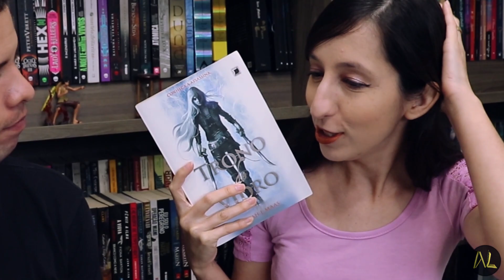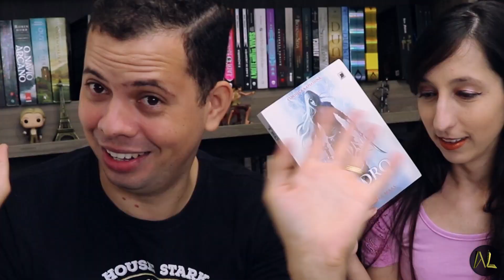BATE PAPO "TRONO DE VIDRO" da Sarah J. Maas ⚔ | Alegria Literária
Vamos conversar sobre o primeiro livro da série Trono de vidro? Finalmente lemos e vamos passar nossas impressões...e que venha o segundo livro...hihihi

💰Compre pelo link da Amazon

📮CAIXA POSTAL:
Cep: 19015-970